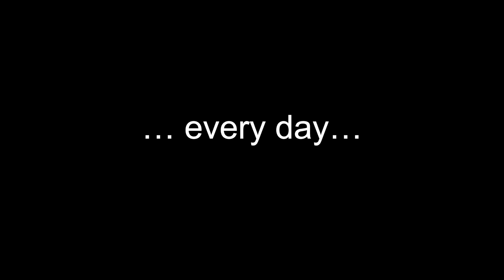I've been taking a photo of myself for over 7 years. 2609 days...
Day 1: August 24th 2014

Over 7 years of daily selfies

Audio: Riot by Coffee Stains